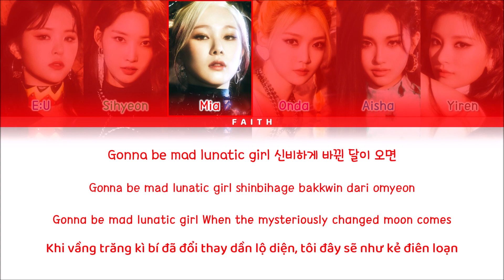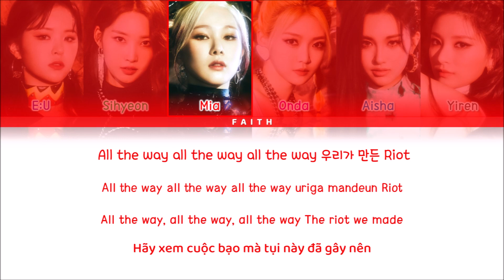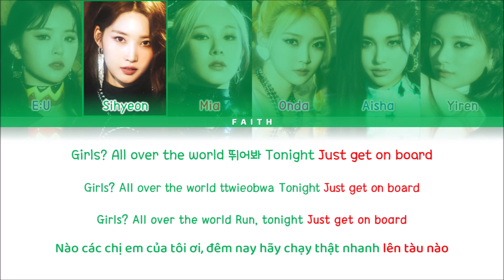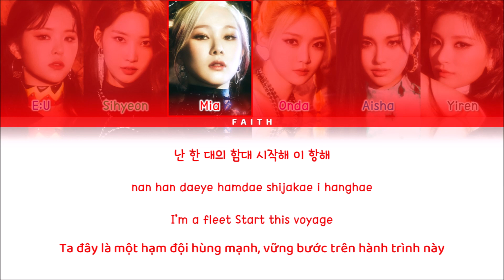[Vietsub] EVERGLOW (에버글로우) - Pirate (Color Coded Lyrics)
• Song: EVERGLOW (에버글로우) - Pirate
• Album: RETURN OF THE GIRL
• Released: December 1st, 2021